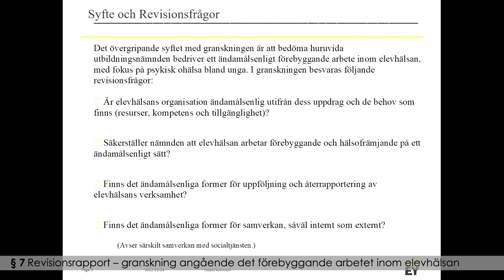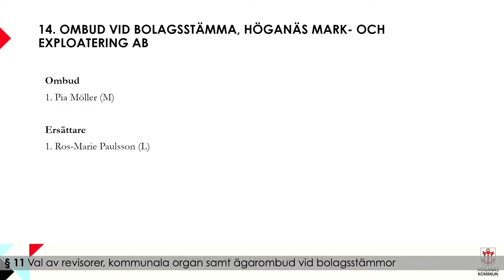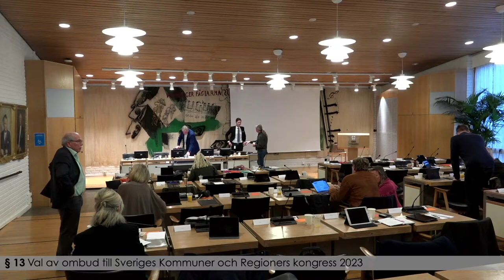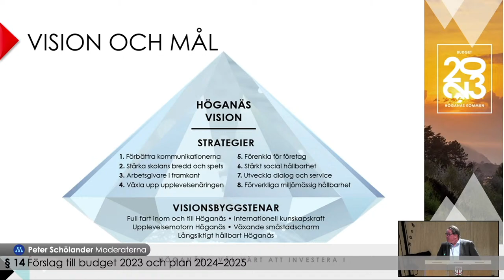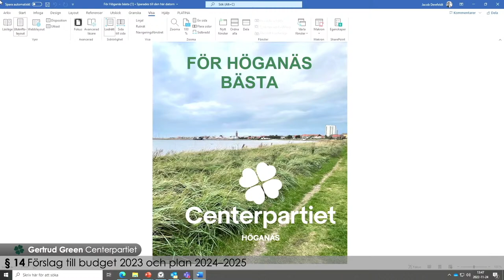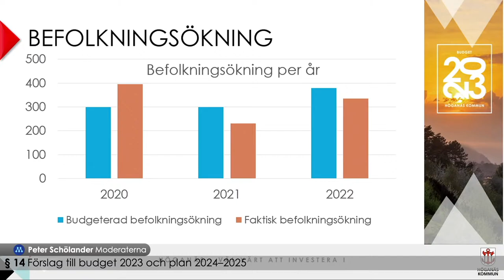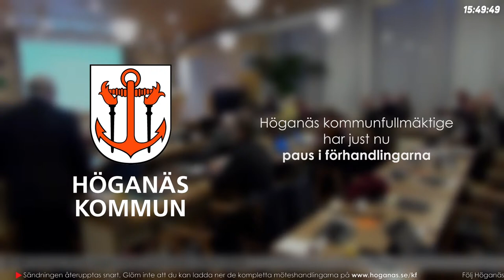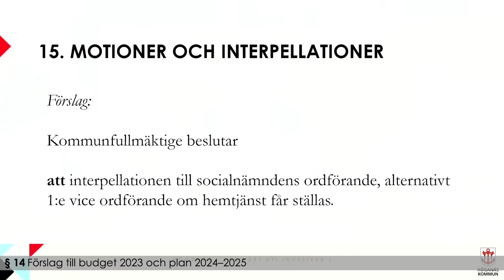Höganäs kommunfullmäktige 24 november 2022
Höganäs kommunfullmäktige sammanträder torsdag 24 november 2022, med start klockan 10.00.

Plats: Sessionssalen i Stadshuset, Höganäs.

Dagordning:
00:00:00 Sändningen börjar
00:05:05 Fullmäktigeordförandens välkomst
00:07:40 § 1. Upprop
00:12:30 § 2. Justering
00:13:10 § 3. Anmälan om ny ersättare i kommunfullmäktige
00:13:30 § 4. Fastställande av ärendelistan
00:14:43 § 5. Avsägelser
00:15:15 § 6. Fyllnadsval
00:15:25 § 7. Revisionsrapport - granskning angående det förebyggande arbetet inom elevhälsan
00:31:23 § 8. Godkännande avseende försäljning av Vippan 3, Kapellgatan 2
00:33:05 § 9. Försäljning av Höganäs 34:55 till Norra Höganäs Markutveckling AB
00:34:20 § 10. Utökat val av krisledningsnämnd för mandatperioden 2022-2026
00:35:10 § 11. Val av revisorer, kommunala organ samt ägarombud vid bolagsstämmor
01:17:12 § 12. Ordning för inkallande av ersättare till tjänstgöring i kommunala organ 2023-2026
01:20:40 § 13. Val av ombud till Sveriges Kommuner och Regioners kongress 2023
01:44:44 PAUS
02:55:00 § 14. Förslag till budget 2023 och plan 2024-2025
06:29:47 § 15. Nya motioner eller interpellationer
06:30:08 § 16. Enkel fråga

Välkommen att titta och lyssna!

Vi har ingen möjlighet att svara på kommentarer och frågor i kommentarsfältet för livesändningen. Om du vill kontakta en politiker hittar du kontaktuppgifter till alla våra förtroendevalda här